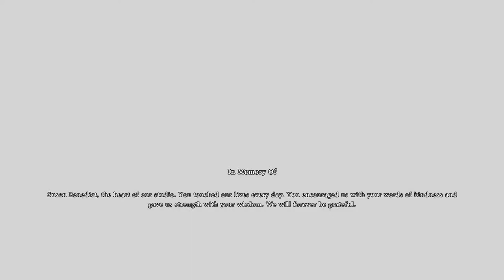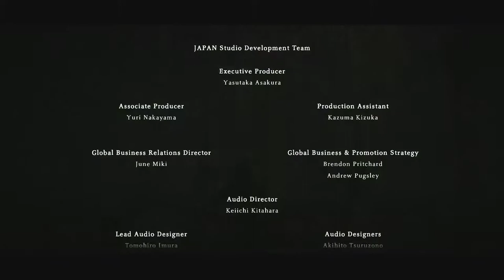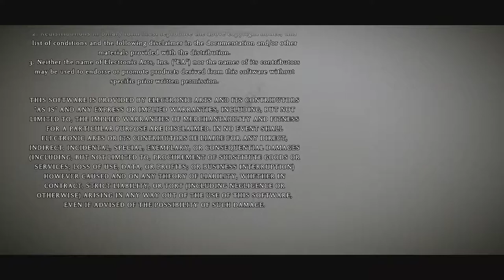Shadow of the Colossus #18 Das Ende [HD] Facecam Deutsch German Let´s Play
Shadow of the Colossus:

Ein neues Abenteuer erwartet uns in Shadow of the Collossus. Nachdem ich ja schon sehr zu Ps2 Zeiten
von dem angetan war,starten wir nun mit Ps4 Remaster Version.
Was uns erwartet? Auf jedenfall eine epische Geschichte.
Gespielt wird auf der PS4 Pro :-)
Viel Spaß euer Dude Gaming

Ihre Mission ist es, 16 gigantische Bestien zu besiegen, um ein MÃ¤dchen wieder ins Leben zurückzuholen.
Ihnen stehen nur Ihr Verstand, ein magisches Schwert und ein Bogen zur Verfügung, während Sie mit Ihrem
getreuen Ross auf der Suche nach den Kolossen durch die weitläufige Landschaft reiten. Aber seien Sie gewarnt:
Zwar hat jeder Gigant eine bestimmte Schwachstelle, doch diese zu finden und auszunutzen, ist alles andere als
einfach. Eine packende Mischung aus Erkundung, Plattformen, Rätseln und Action erwarten Sie .

Aufnahme Hardware:

                                            2TB SSHD
SSD:                                    250gb ssd Samsung 840
                                             480gb SanDisk Ultra II
Nintendo Switch